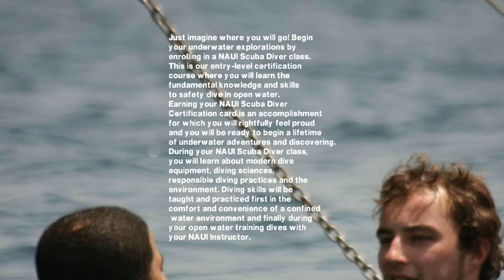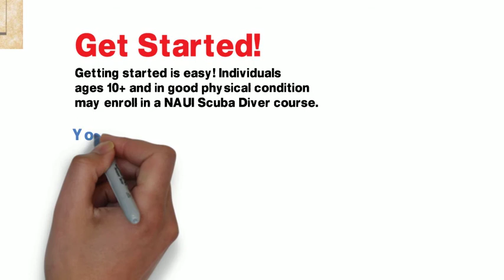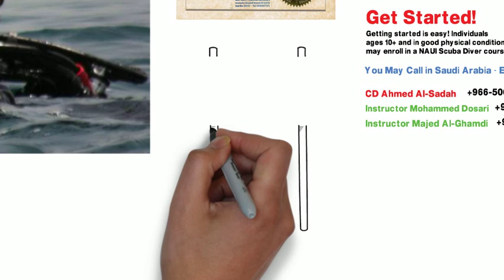NAUI Ahmed Al Sadah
Be a certified Diver with NAUI